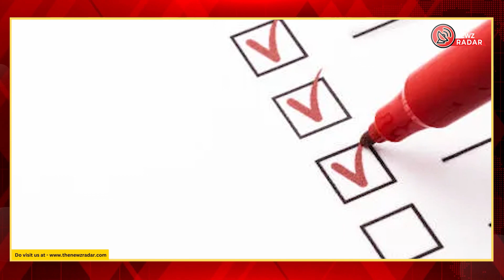💥वर्ल्ड कप" देखने धर्मशाला आ रहे, 🏩होटल ज्यादा दाम वसूलें तो हमें बताएं💥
👉October brings cricket enthusiasts to Dharamshala, a favorite tourist destination.
👉The ICC World Cup hosts five matches in the picturesque Dharamshala Cricket Stadium, with hotels in high demand.
👉 Rest assured, hotels cannot arbitrarily charge more; rates are fixed, displayed, and subject to scrutiny.
👉 If you suspect overcharging during matches, contact TheNewzRadar team via WhatsApp for assistance. Upholding the tradition of 'Atithi Devo Bhava,' we are here to assist visitors.